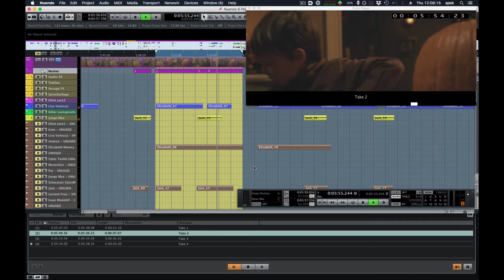Nuendo ADR Taker